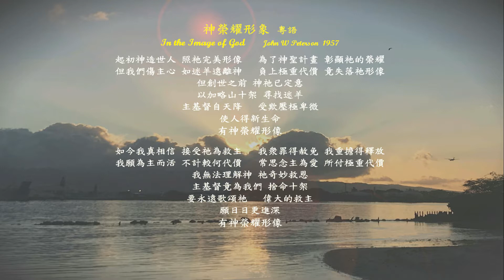神榮耀形象 粵語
神榮耀形象   粵語   In the Image of God
John W Peterson  1957
起初神造世人 照祂完美形像   為了神聖計畫 彰顯祂的榮耀
但我們傷主心 如迷羊遠離神   負上極重代價 竟失落祂形像
但創世之前 神祂已定意
以加略山十架 尋找迷羊
主基督自天降   受欺壓極卑微
使人得新生命
有神榮耀形像

如今我真相信 接受祂為救主   我衆罪得赦免 我重擔得釋放
我願為主而活 不計較何代價   常思念主為愛 所付極重代價
我無法理解神 祂奇妙救恩
主基督竟為我們 捨命十架
要永遠歌頌祂   偉大的救主
願日日更進深
有神榮耀形像

Hymns by John W. Peterson (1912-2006)

彼得生(John W. Peterson, 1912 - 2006）已服侍了他的世代回到天家
        每一個聖樂的愛好者，大概都熟悉彼得生(John W. Peterson,
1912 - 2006）這個名字，他是現代最偉大的聖樂作曲家，畢業芝加哥音樂院。
第二次世界大戰後，他被稱為「現代福音詩歌作家之王」，他作的聖詩逾一千二百多首，清唱劇有廿五本，每年有數不清的詩班，在復活節和聖誕節時演唱他的清唱劇。 諸如「無比的愛」（No Greater Love），「你看你的王」（Behold Your King），「超越的愛」（Love Transcending）等等。他作品的特色是順口易唱，靈力充沛，字間行裏經常引用聖經詞句。 他著名的聖詩有「必有恩惠慈愛」（Surely Goodness and Mercy），「主必再來」（Jesus Is Coming Again）等。這首聖詩是他受現實社會壓力排擠下，看到人情的冷酷，朋友背信，假面具後醜陋的人性，有感而發的作品。他是一位為耶穌放棄百萬財富的聖詩作家。 彼得生出身於堪薩斯的一個瑞典音樂世家，自小就有音樂稟賦，曾屢次獲音樂比賽獎。他在十八歲時就和他的兩個兄弟在電台上，從事福音廣播的工作。「日落西山」
（Over the Sunset Mountain）是他開始嶄露頭角的作品，當他請出版
商印刷發行時，出版商對他說：「你這首歌，詞和曲都好極了，就是宗教味太濃，如能把「耶穌」兩字去掉，我保證你很快可成百萬富翁。」彼得生堅決地回答說：「我寫這首詩就是為了這個名字，去了祂，這首詩也就沒有存在的價值了。」第二次世界大戰時，他曾參加美國空軍，服役於亞洲戰區，許多作品的靈感醞釀於該時。 戰後復員，他就讀於慕迪聖經書院。 他在廣播電台，每週主持廿多個節目。1967年，他獲美國福音影片基金會「聖樂獎」。 他的三個女兒經常在電台上，合唱他的作品。 他是美國最大聖樂出版商之一「靈歌社」（Singspiration Inc.）的社長兼總編輯。

In the image of God, we were made long ago,
With the purpose divine, here His glory to show.
But we failed Him one day, and like sheep went astray,
Thinking not of the cost, We His likeness had lost.
But from eternity God had in mind
The work of Calvary, the lost to find.
From His heaven so broad, Christ came down earth to trod,
So that men might live again, in the image of God.

Now that I have believed and the Savior received,
Now that I from the cry of my guilt am relieved.
I will live for my Lord, not for gain nor reward
But for love, thinking of what His grace has restored.
I'll never comprehend redemption's plan.
How Christ could condescend to die for men.
Such a Savior I'll praise to the end of my days,
As I upward onward trod, in the image of God!